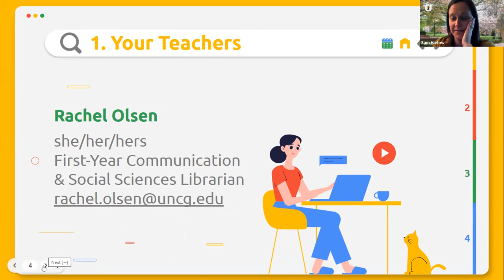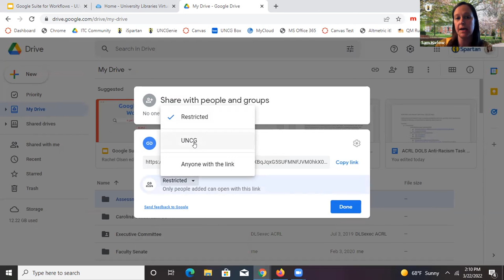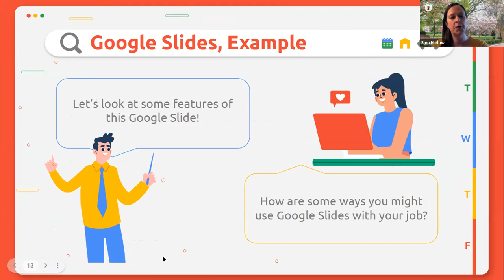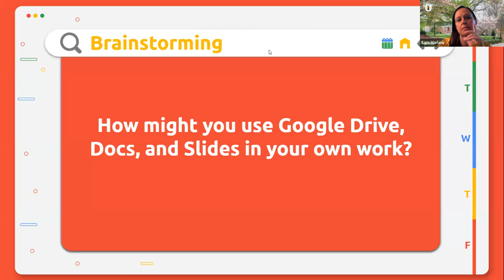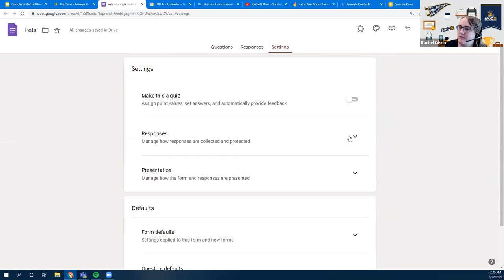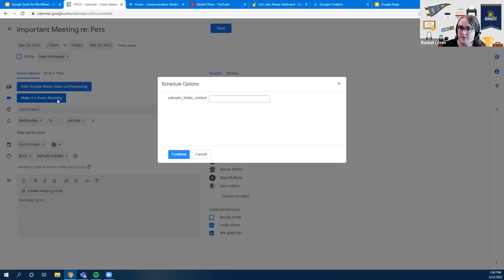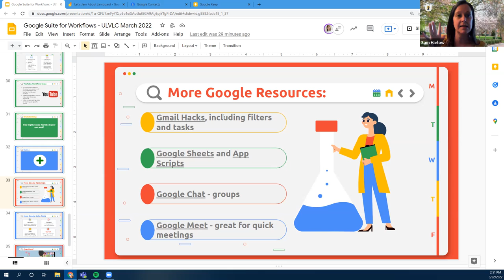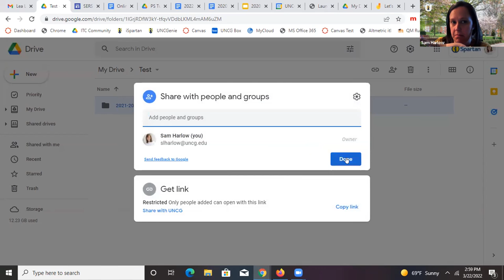UNCG Libraries ULVLC: Lib Instructional Tech, Google Suite for Work